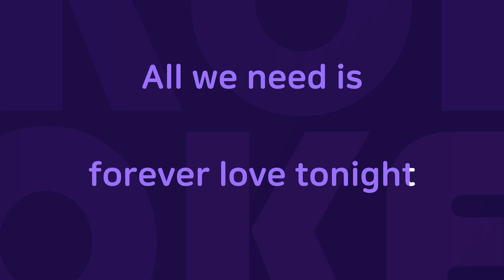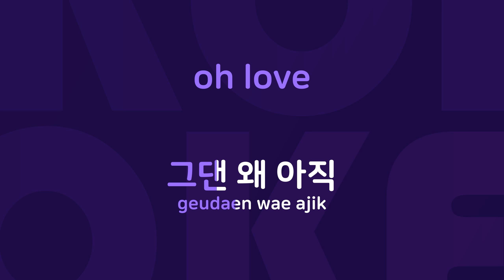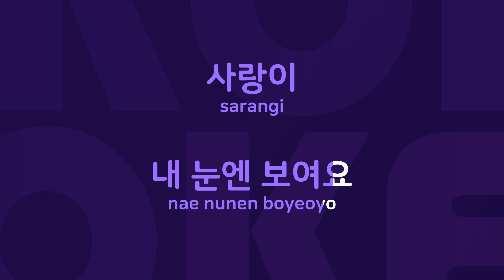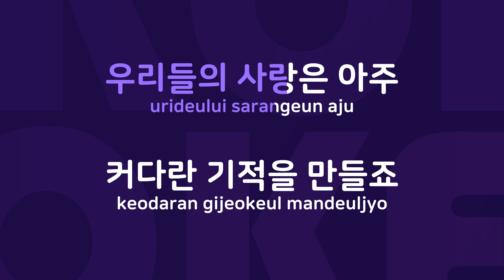사랑을 믿어요 : Originally Performed By 아이유 & 유승호 Karaoke Verison